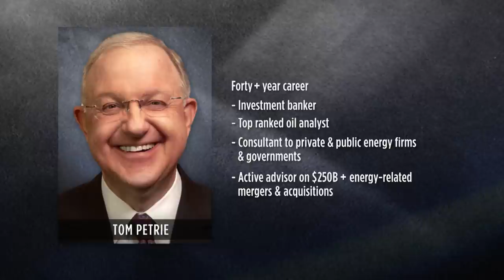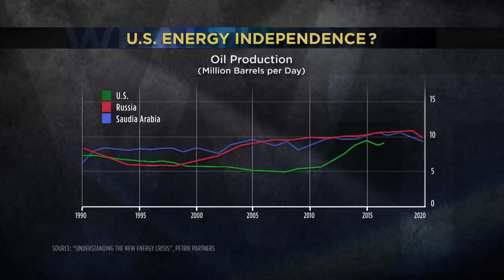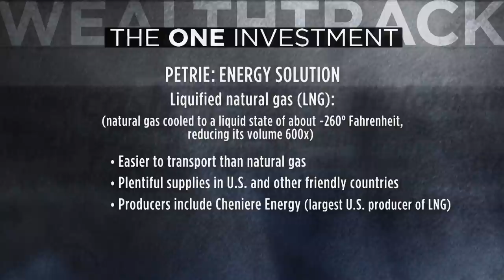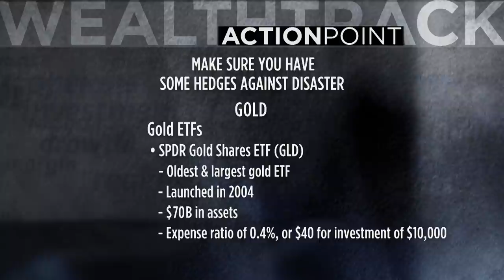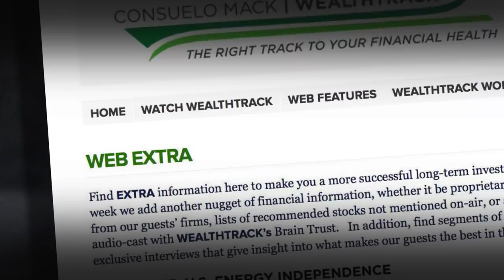Energy Insecurity: Global Impact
If you were to ask investors to name the biggest headwinds facing the markets,   higher inflation and interest rates and their potentially negative impact on corporate earnings would top the list. Just about everyone on Wall Street agrees we are in a new era of higher levels of both. But this week’s guest believes there is another area that poses even greater challenges to the global economy and markets: energy.

Energy is under enormous pressure on numerous fronts: geopolitical, production,  distribution, and financing. It’s a combination creating a new era of energy insecurity.  Our guest is Tom Petrie, a long-time thought leader in the oil and gas industry.    Since 2012 he has been Chairman of Petrie Partners, an influential investment banking and consulting boutique to the industry.

What is happening with U.S. energy independence? After decades of decline, U.S. oil production picked up significantly in the last decade and a half, largely thanks to the shale oil revolution, to the point where it surpassed Russia and Saudi Arabia’s output to become the world’s largest oil producer.  Despite that achievement, Petrie says the U.S. and the rest of the world are now approaching a possible energy crisis caused by a number of factors. One of the biggest: some new geopolitical realities, what he calls geopolitical fragility. We will discuss them at length as well as why he believes the current elevated levels of oil prices are unsustainable and why the outperformance of traditional energy stocks is as well!

00:00 Hello
00:35 Introduction
02:16 Interview with Tom Petrie
21:00 One Investment
23:47 Action Point

Bookshelf: Following Oil: Four Decades of Cycle-Testing Experiences and What They Foretell about U.S. Energy Independence